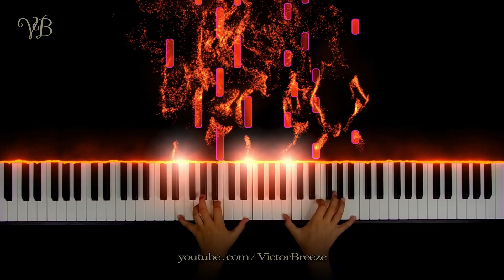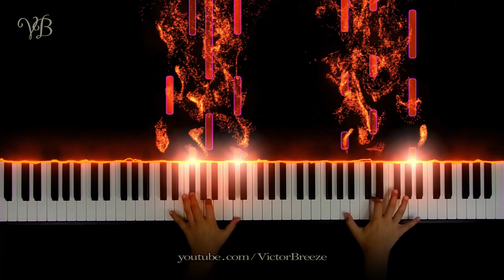✔️Yann Tiersen ~ Comptine d'un autre ete ♪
Click the 🔔bell to get notified on my new uploads. It will inspire me to new videos.

🌟Yann Pierre Tiersen - French musician, composer, songwriter
Instruments: piano, violin, piano accordion, electric guitar, toy piano, voice, and various others
Born: June 23, 1970 - Brest , Brittany (France)